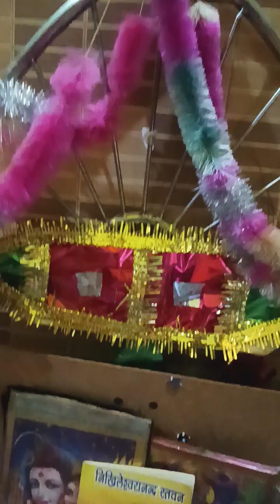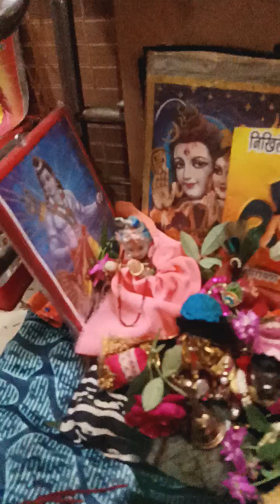Satguru Dev Ji Kripa🙏🏼🙏🏼🌺 Guruji yuktiyan🙏🏼🙏🏼🌺🌹